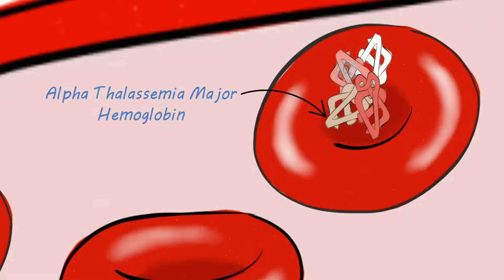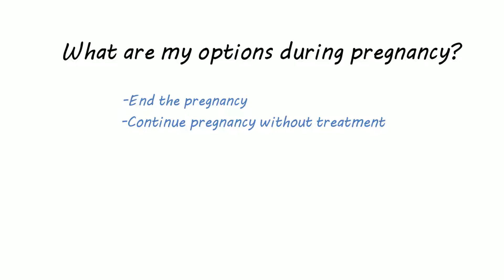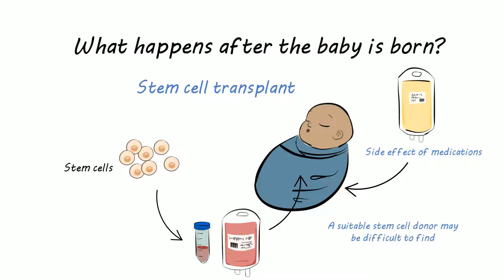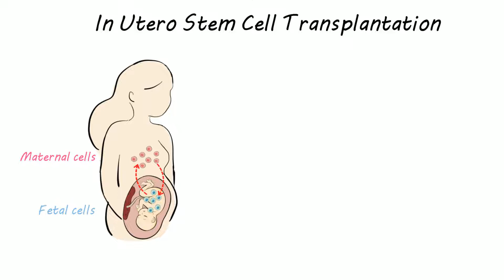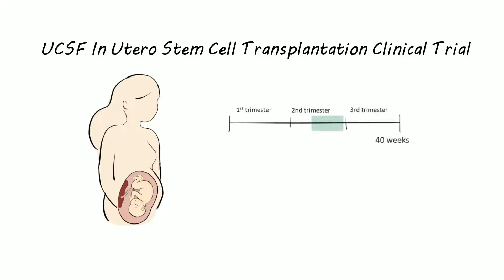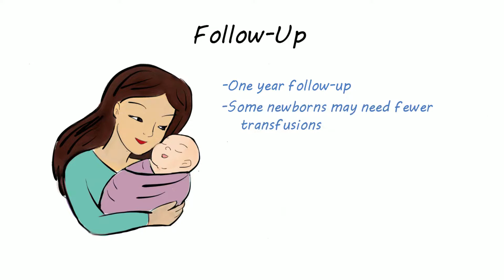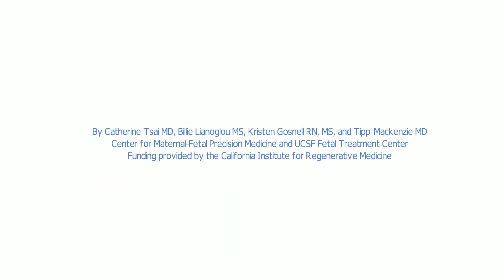UCSF Alpha Thalassemia Clinical Trial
This video gives a brief overview of alpha thalassemia and the novel approaches to its treatment.

Skip to information about the UCSF Alpha Thalassemia Clinical Trial 2:52.

Art by: Catherine Tsai